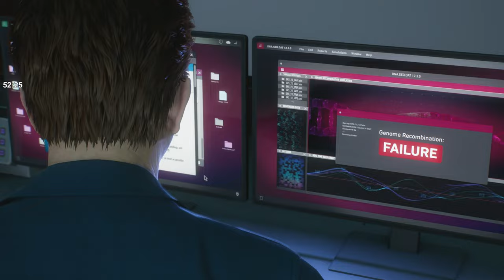Saving Miles & Peter! | Marvel's Spider-Man 2 Part 8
I'm so unbelievably excited to be sharing this incredible game with all of you! Spider-Man has been one of my favourite game series of all time in recent history so I can't wait to play this with all of you!

►🎮 Main @GoldKarat channel | For Highlights from streams, VLOGs and more!
►🔊 Discord | Chat with myself and the 24 KARAT Club via text or video/voice chat 🗣️!